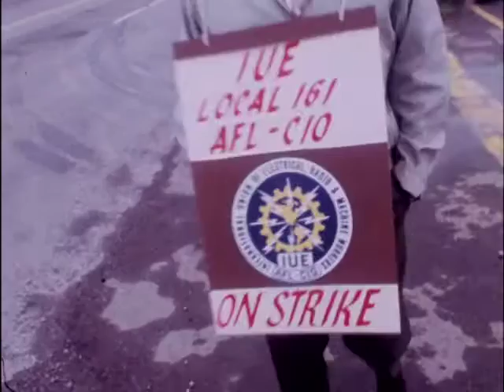05/20/69 GE plant hit by grievance strike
G. E. STRIKE 5/19/69 GH
(ROLL & SHOW FILM) OFFICIALS OF THE GENERAL ELECTRIC CORPORATION PLANT IN SALEM EXPECT SOME OF THEIR HOURLY EMPLOYES TO RETURN TOMORROW FROM THE STRIKE THAT LIMITED TODAYS PRODUCTION AT THE PLANT. HOWEVER, OFFICIALS OF THE INTERNATIONAL UNION OF ELECTRICAL WORKERS SAY THE STRIKE, WHICH BEGAN AT MIDNIGHT LAST NIGHT, WILL CONTINUE FOR TWO MORE DAYS BECAUSE OF GRIEVANCES OVER WAGES AND WORKING CONDITIONS.
 BOB SEMONES, UNION PRESIDENT, SAID THE 200 SPECIFIC COMPLAINTS PROBABLY WOULD NOT BE SOLVED BEFORE THE THREE-DAY STRIKE ENDS THURSDAY MORNING.
 HE SAID THE COMPANY FAILED TO SETTLE THE GRIEVANCE THROUGH NORMAL CHANNELS AND "WE HAD NO ALTERNATIVE BUT TO STRIKE."
STRIKE(2)
 A COMPANY SPOKESMAN SAID ALL THE PLANTS SALARIED WORKERS NOT REPRESENTED BY THE I-U-E, WORKED TODAY.
 UNION OFFICIALS SAID ONLY ABOUT ONE HUNDRED OF THE PLANTS 11-HUNDRED HOURLY EMPLOYES SHOWED UP.